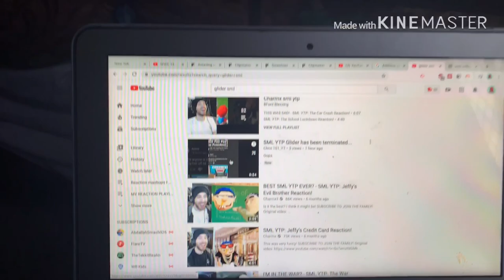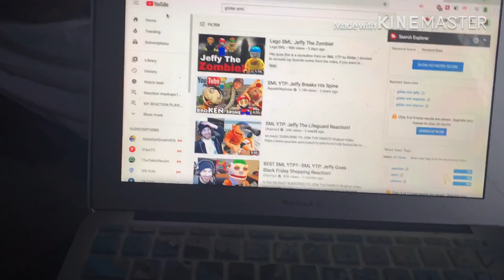Glider Has Been Terminated Reaction!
my linke to the razer website. anyway purchases made through here, i will get a cut of it. -~-~~-~~~-~~-~-